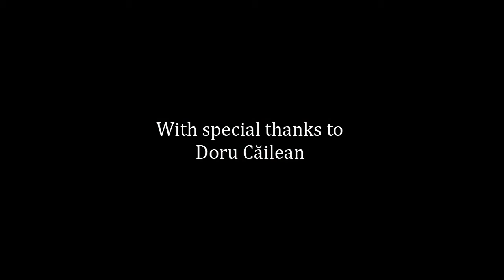September 4th by Flaviu Rosca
Painting: Leonid Afremov -"Lovers"

All music is protected by Copyright!

You may use my music for non-commercial purposes, but please add a link to my channel and give me credits as the composer.